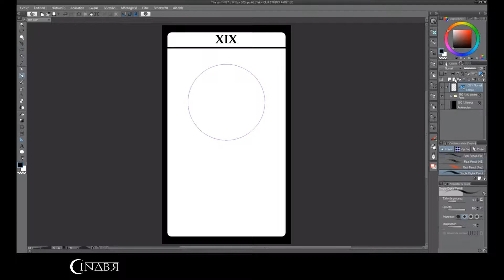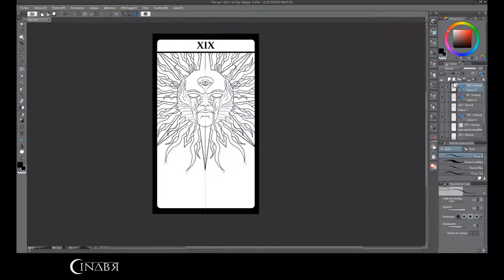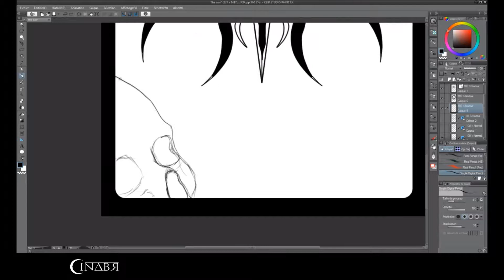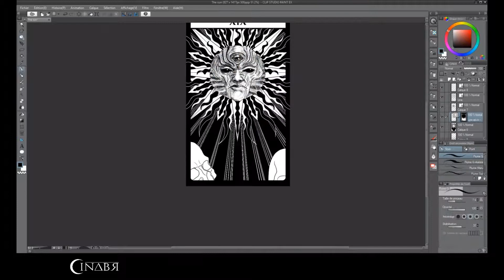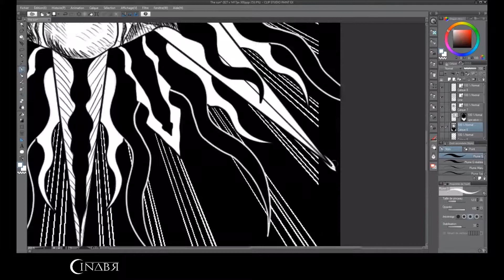Inktober 2018 day XIX Le soleil